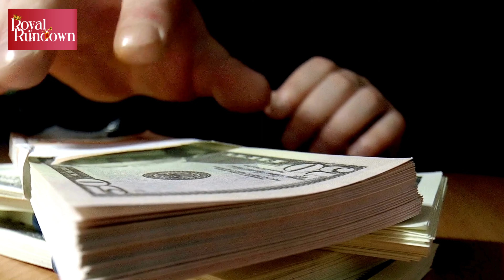Kate Middleton high-fives scouts at the Westminster Abbey concert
Princess of Wales carries out her duties with sheer confidence and spoke with kids going ;above’ and what we call beyond for charity